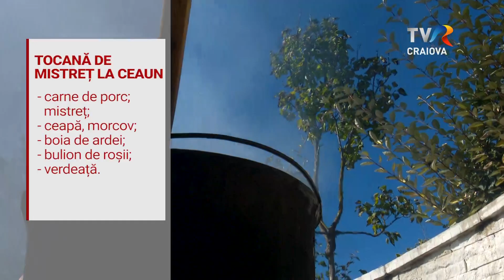România în bucate - Țăst Show la Măciuca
Nu ratați o ediție cu găteli oltenești autentice, dintr-o zonă frumoasă a județului Vâlcea, presărate cu melodii interpretate live de Cosmin și Constantin Gaciu, alături de Taraful de la Iancu Jianu.

În meniu avem bucate delicioase, preparate cu măiestrie de gazdele noastre:
- ciorbă ca la Măciuca
- varză cu costiță
- tocăniță vânătorească din mistreț
- plăcintă de dovleac.

O ediție de colecție, de urmărit!

Pentru mai multe rețete și povești din toată țara, fiți cu ochii pe TVR Craiova